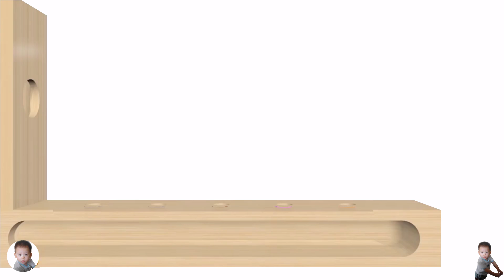tanulni a gyermekek színét#4